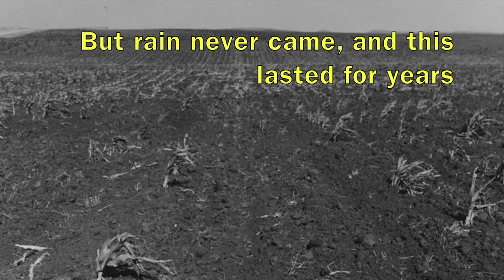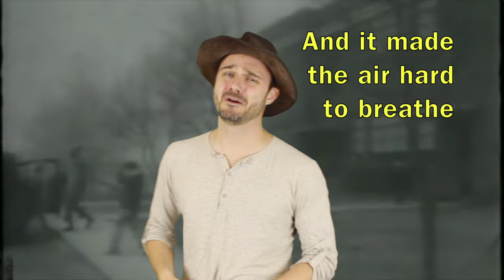The Dust Bowl (Foster the People's "Pumped Up Kicks" Parody)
Mr. Beat and Mr. Betts team up to sing about the Dust Bowl to the tune of Foster the People's "Pumped Up Kicks."

Thanks to my students, Alex Falk and Gabe Bundy, for helping me film the music video.

Instrumental by Lt. Aldo Raine. Music by Foster the People. Produced and performed by Matt Beat and Tim Betts. All images found in the public domain or created by Matt Beat.

Lyrics:

Farmers got some cheap land
Bought it around the plains, they all had some big plans
(but) they over plowed all their fields
Took out all the topsoil, and deep-rooted grasses
Yeah, they thought the plow would bring rain
But rain never came, and this lasted for years
1930s, the wind picked up
And it darkened the sky, and it wouldn’t let up

All the citizens move away from the Plains
You better run, better run, outrun the dust
You better run, better run, before the dust comes

The Dust Bowl made for dark days
It would it make seem late, in the middle of days
And it made the air hard to breathe
Could not escape Black Blizzards even going inside
And they would travel miles
You could see the Dust Bowl as far as New York City
Forced thousands to ‘bandon farms
The Okies left everything to head to California